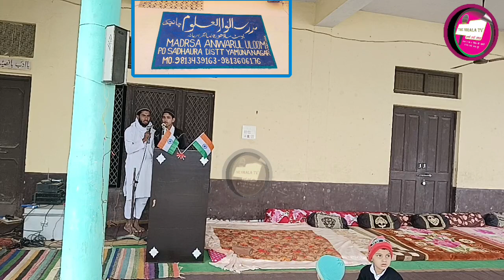जहां मुस्तफा है वहां घर बसाने को दिल चाहता है... मदरसा अनवारूल उलूम चाणचक में ध्वजारोहण कार्यक्रम..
गणतंत्र दिवस यानी 26 जनवरी का कार्यक्रम पूरे देश में हर्षोल्लास से मनाया गया इसी कड़ी आज हम भी मदरसा अनवारूल उलूम चाणचक में ध्वजारोहण कार्यक्रम में पहुंचे... यहां पर आज के इस कार्यक्रम के मुख्य अतिथि के तौर पर हाफिज अली अहमद जैतपुर तशरीफ़ लाए...मंच का संचालन कारी राशीद अहमद ने किया...इस मौके मौलाना हुसैन , मास्टर नरेश कुमार व समस्त गांव व इलाकावासी मौजूद रहे इस कार्यक्रम में बच्चों ने देशभक्ति तरानों व नात शरीफ पढ़कर समा बांधा.

रिपोर्ट: राशीद निराला

@THE NIRALA TV